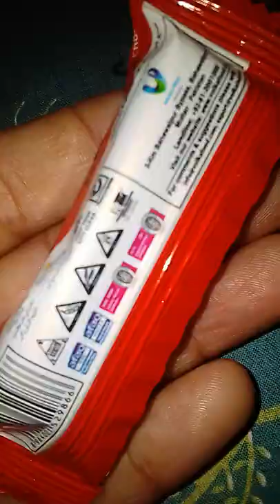crunchy wafer chocolate 🍫 bar view